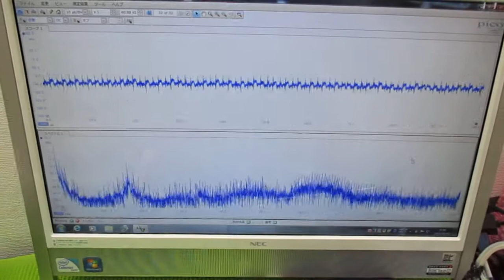超音波と表面弾性波（オリジナル超音波システムの開発技術）